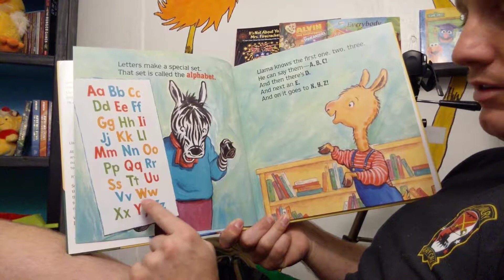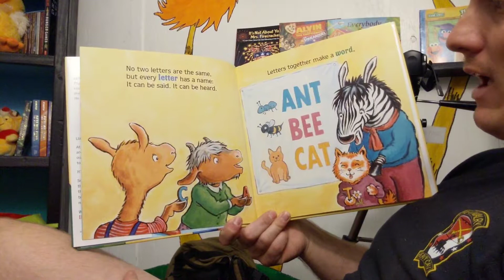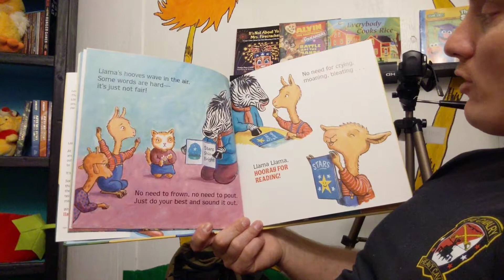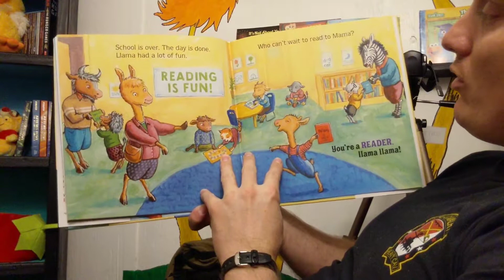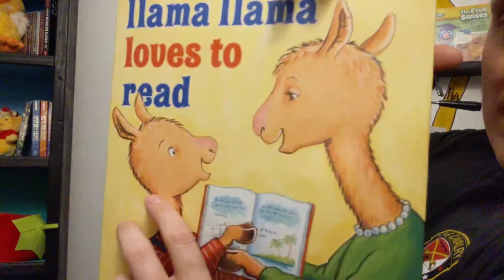Llama Llama Loves to Read